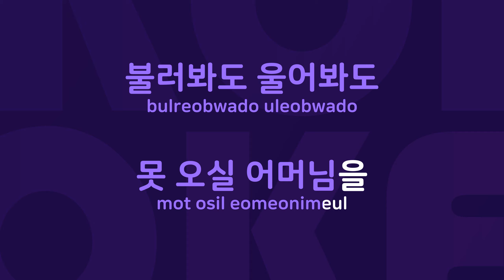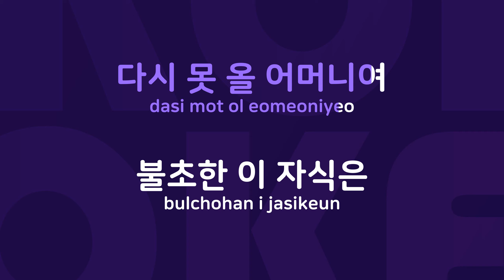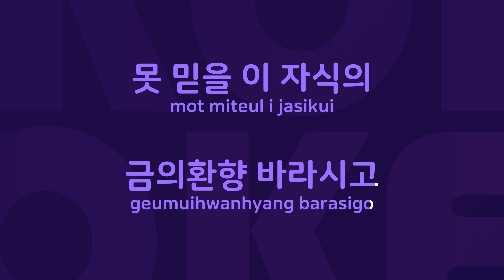불효자는 웁니다 : Originally Performed By 진방남 Karaoke Verison